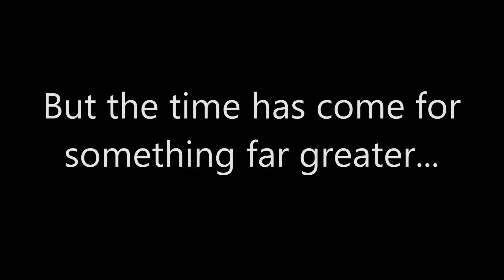Minecraft - THAT Build 2.0 - Bad things are bad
We return to THAT Build, with a few changes...